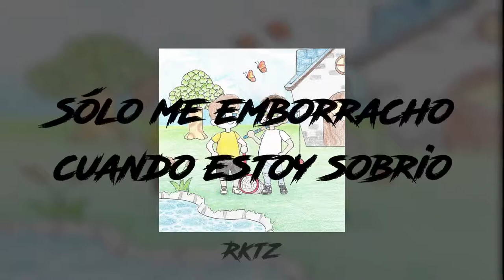NINTENDHOES ( YUNG CRAKA & ZXGGER ) - LETRA | RKTZ